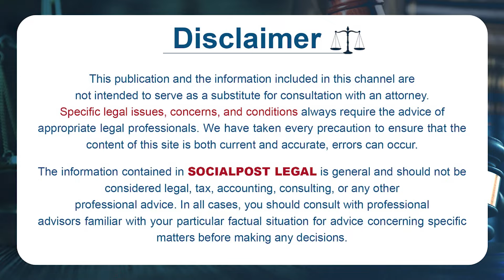Grandfather Property Rights to Grandson Telugu | Ancestral Property | Legal Advice | Advocate Ramesh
Grandfather Property Rights to Grandson Telugu | Ancestral Property | Legal Advice | Advocate Ramesh Kadari | SocialPost Legal